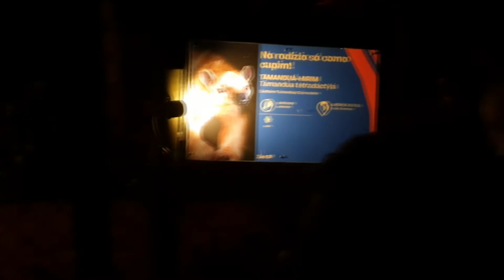Passeio Noturno no Zoológico de São Paulo - Night Tour at Sao Paulo/Brazil Zoo